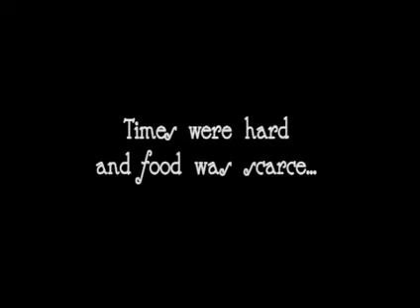Bugeaters The Official Movie Trailer YouTube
"Bugeaters" is a new documentary about the early days of Nebraska football. This is the untold story of the first decade of Nebraska football, from 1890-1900, before the football team became known as "The Cornhuskers," and were known by other names, including "The Bugeaters." Written, directed, and produced by Jim Fields, "Bugeaters" features historic recreations using actors and animation, and also includes interviews with Nebraska football historians Mike Babcock, Mark Fricke, and David Harding, "Bugeaters" will premiere in Nebraska theatres in late July, 2011.

Category: